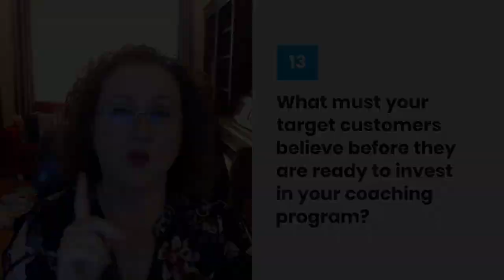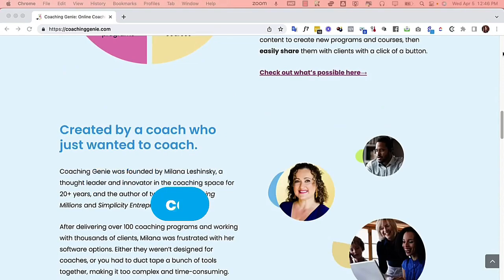Coaching Program Planning: 20 Critical Questions Part 2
Successful coaching programs don’t just happen - you must strategically decide how to structure, name, and market your program. Knowing what questions you should ask yourself before designing a program can help make the process smoother.

In part 2 of this series, we’ll cover 10 additional critical questions coaches should consider when building out their programs.

No matter where you are in your journey as a coach, this video will provide helpful tips and guidance so that your coaching program is set up for success.

Keep In Touch with Coaching Genie

About Milana Leshinsky

Milana Leshinsky is an entrepreneur, business strategist, and a marketing mentor to coaches, authors, and speakers. She is the author of two books, "Coaching Millions" and "Simplicity Entrepreneurship", and the creator of telesummit. She is also the creator of Coaching Genie, a coaching platform that allows you to deliver coaching programs and scale your business with simplicity. She's passionate about helping coaches leverage their expertise through creating programs and overcome fear of technology. Milana came to the US as a music teacher from the Ukraine almost 30 years ago. When she's not working on her business, Milana writes music and enjoys Latin ballroom dancing.